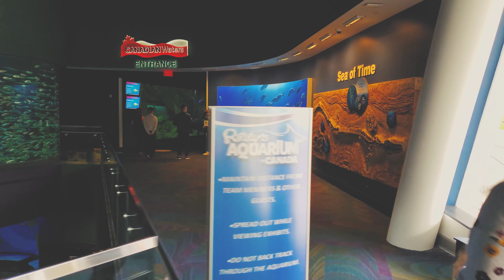ডাউনটাউন টরনটো | Ripley's Aquarium of Canada | Zarin Hossain.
A trip to the Canada Ripleys Aquarium